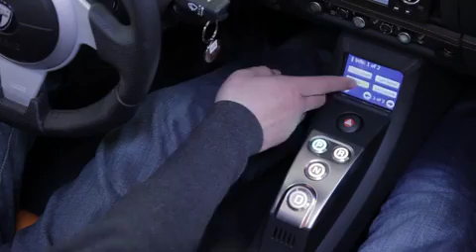Tesla Motors | TRANSLOGIC 1 | AOL Autos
We check out some hot new concept vehicles like the HumanCar Imagine_PS and NASA's Puffin, then we pay a visit to Silicon Valley where we get an exclusive behind the scenes look at Tesla Motors.

AOL Autos enables you to search millions of car listings, compare car specs and prices, and read car reviews from owners and experts. Our love and passion for everything auto can be seen and in our original series 'TRANSLOGIC' and 'Techsplanations' AOL Autos video property is a part of the AOL On Network.